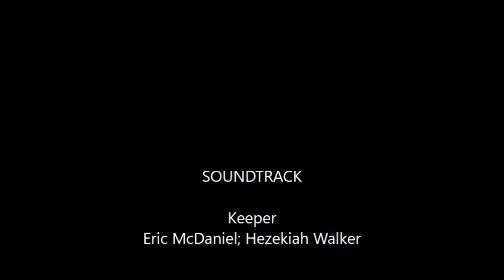Hezekiah Walker Keeper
Featuring Eric McDaniel